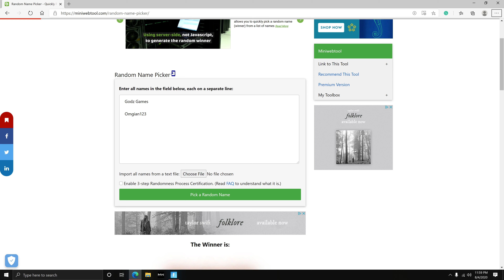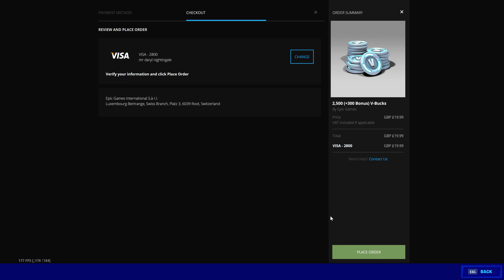Fortnite Giveaway Announcement.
Hi, I would like to give a big shout out to everyone who entered the Fortnite giveaway that started last Tuesday & ended today Godz Games was the lucky winner, stay tuned for the next giveaway.